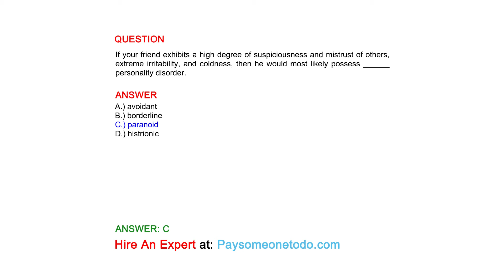If your friend exhibits a high degree of suspiciousness and mistrust of others, extreme...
QUESTION
If your friend exhibits a high degree of suspiciousness and mistrust of others, extreme irritability, and coldness, then he would most likely possess ______ personality disorder.

ANSWER
A.) avoidant
B.) borderline
C.) paranoid
D.) histrionic